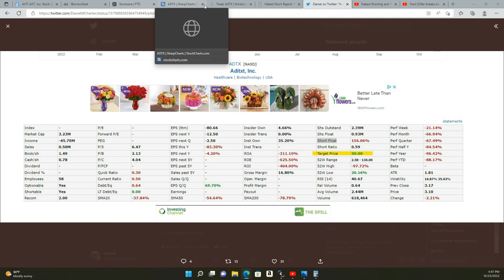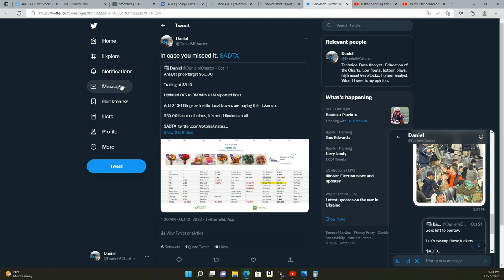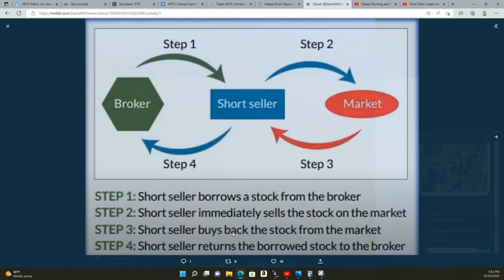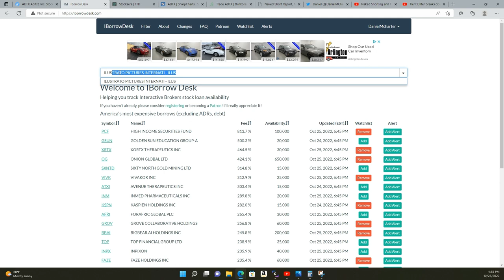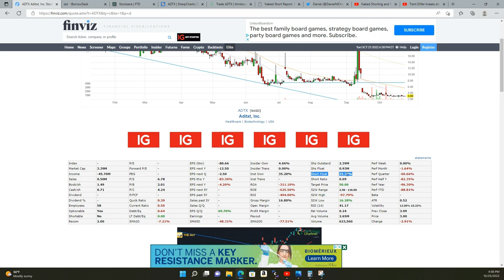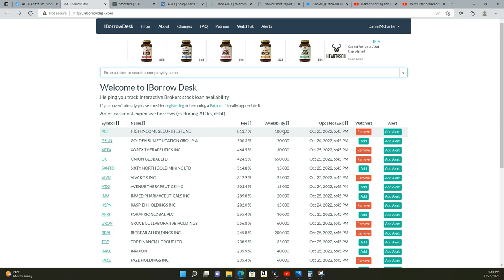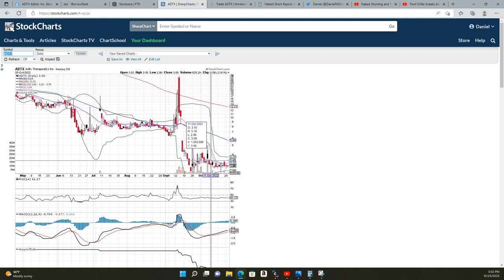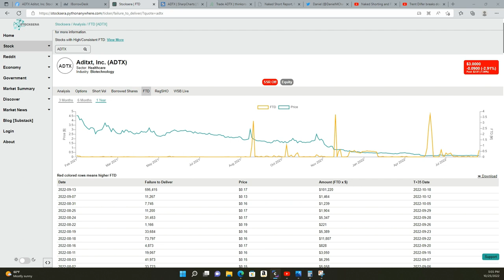NAKED SHORT SELLING / ZERO BORROW / FEES / FTD's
In this video, I talk about Naked Short selling, Failure to delivers (FTD's) Zero borrow, High fees. Conditions where shorts are highly likely to short and when they are not.